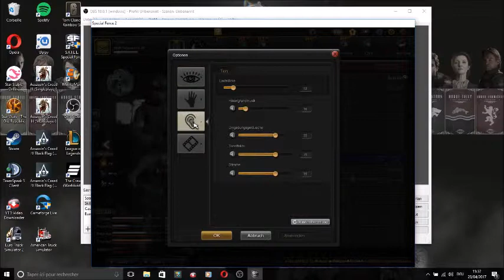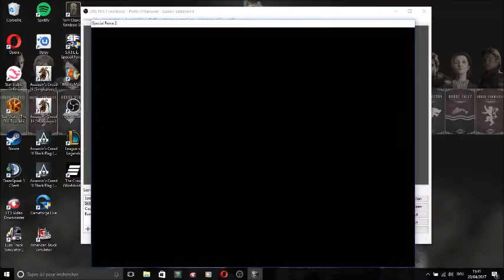Lets Play Skill #007 Al deathmatch